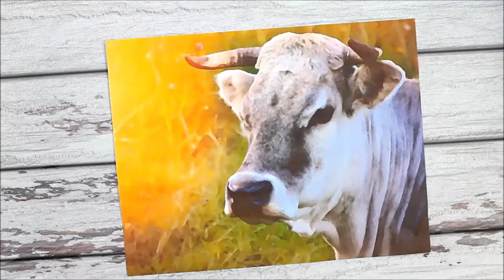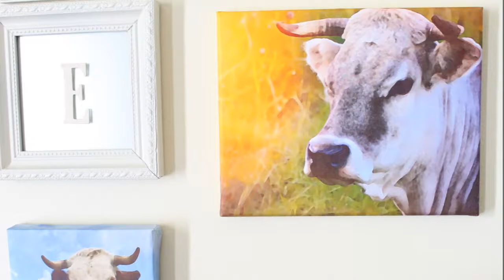Free Printable Cow Art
Get the free printables and turn them into art by adding them to a canvas.